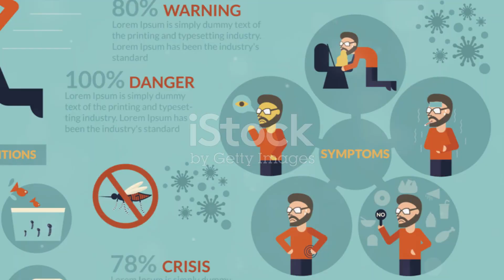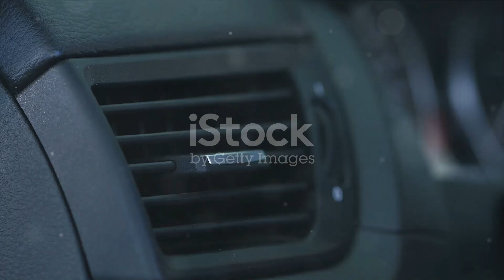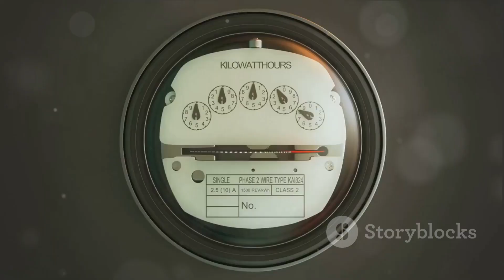Aircon A Cool History and Modern Application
Aircon: A Cool History and Modern Applications by HistoryBufsss's Workspace

00:00:00
A Question About Air Conditioning

00:00:32
The Discovery of Air Conditioning

00:01:21
The Evolution of Air Conditioning

00:02:54
The Current Applications of Air Conditioning

00:03:55
The Importance and Future of Air Conditioning